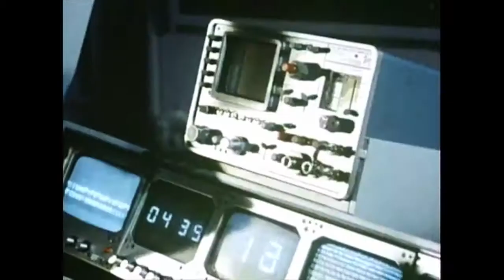Silent Running (1972) - Official Trailer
In a future where all flora is extinct on Earth, an astronaut is given orders to destroy the last of Earth's botany, kept in a greenhouse aboard a spacecraft.

Starring: Bruce Dern, Cliff Potts & Ron Rifkin
Director: Douglas Trumbull